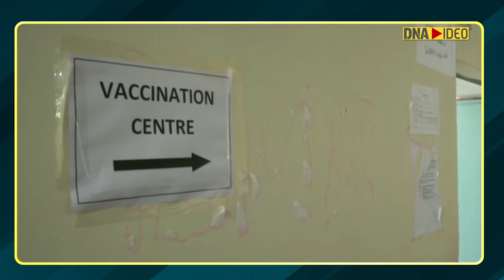COVID-19: India reports over 58,000 new cases as country battles the third wave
India reported over 58,000 new COVID-19 cases in the last 24 hours amid the ongoing third wave driven by the Omicron variant.